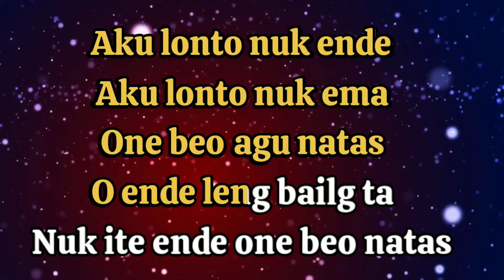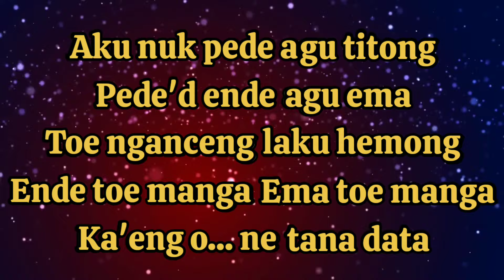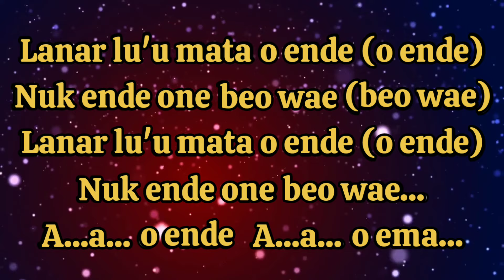Karaoke Lagu Manggarai NUK ENDE AGU EMA//Tonny Pereira&Nada Pria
Karaoke NUK ENDE AGU EMA - Tonny Pereira - Nada Pria